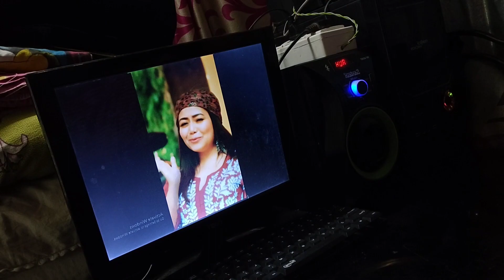মরতে মরতে বেঁচে ফিরলাম.😱😭ভিডিও টা না দেখলে বুঝতে পারবে না.😥😭Chumki'sVlog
I'm chumki 👱🏻‍♀️